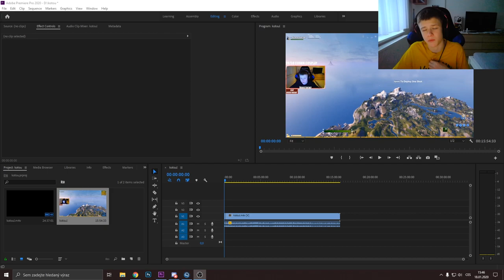😱DĚLÁM ROZCVIČKU😱 | Boostbend